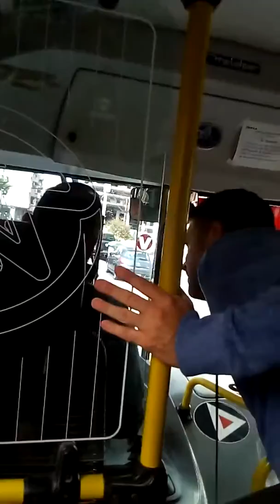Calles en Argentina 🇦🇷/126 Paseando Córdoba 😏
Así es como molesta la gente a los conductores! Debieran haber instructores !!